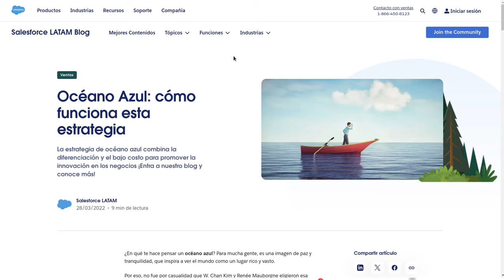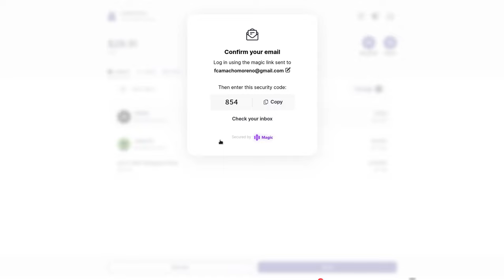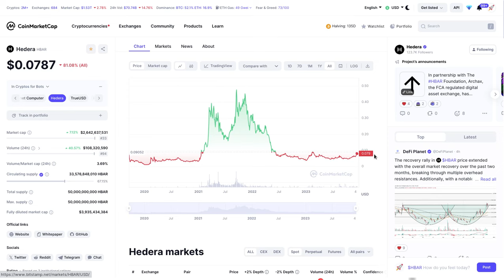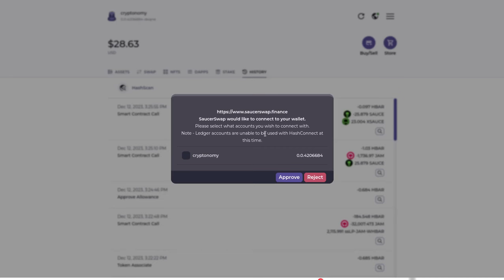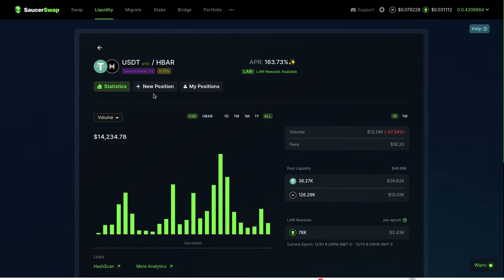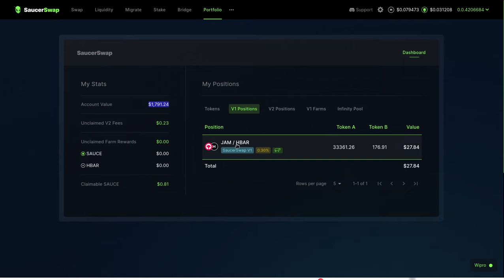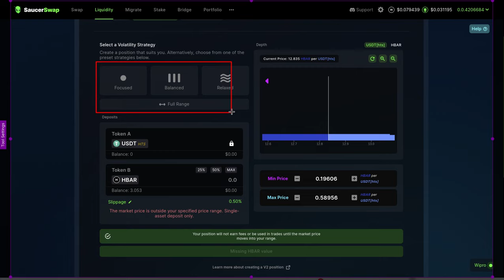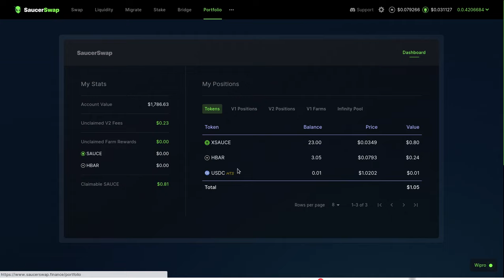MONEY MAKER: 🚨HEDERA HBAR y SAUCERSWAP 164%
Hola a tod@s, Bienvenidos a su canal 𝘾𝙧𝙮𝙥𝙩𝙤𝙣𝙤𝙢𝙮, hola a todos en esta entrega les comparto como convertir a Hedera y SaucerSwap en el mejor Money Maker que pueden tener, realizando liquidez concentrada de una forma como nunca antes habias visto.

⌚️Marcas de tiempo: Timestamps:
[00:00:00] Introducción
00:30 Metodologia de Oceanos Azules
01:35 CoinMarketCap Hedera
02:45 Hedera HasGraph
04:15 HashPack Wallet
06:35 DefiLlama Fundamentales
09:16 DeBank Revision de Fees en las EVM Networks
11:19 SaucerSwap DEX
19:26 Liquidez Concentrada en SaucerSwap

◢ Atn. 𝖢𝗋𝗒𝗉𝗍𝗈𝗇𝗈𝗆𝗒